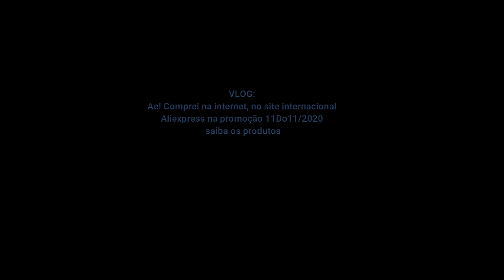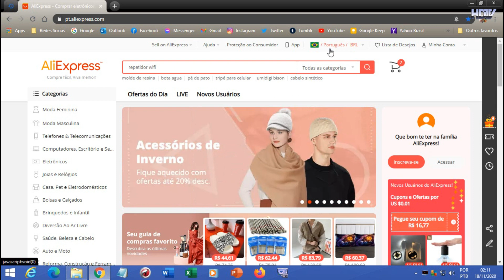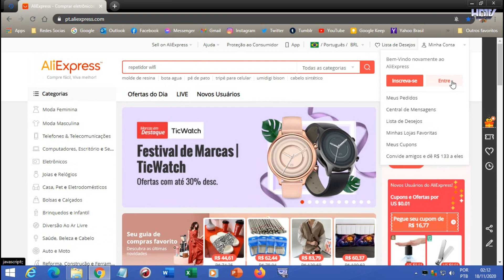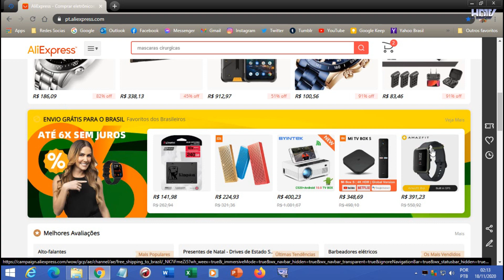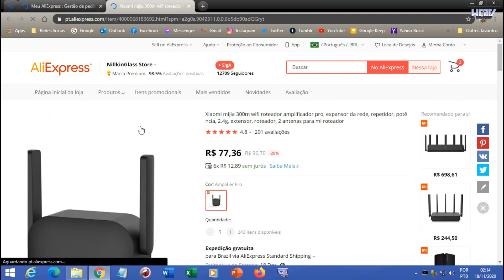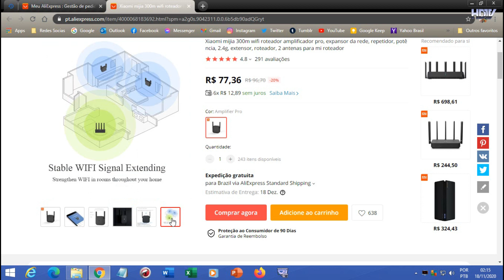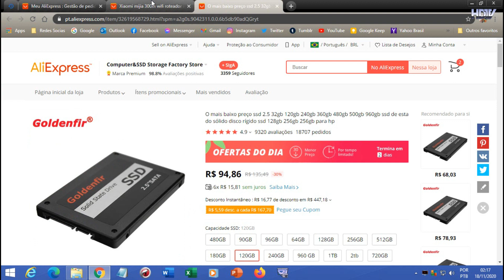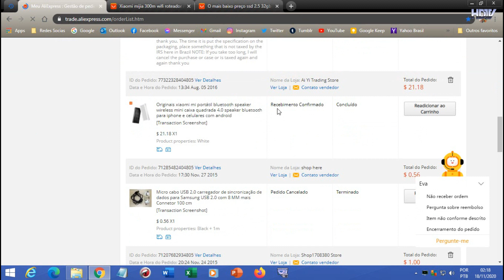VLOG - Ae! Comprei na internet, no site internacional Aliexpress no 11Do11/2020. Saiba os produtos